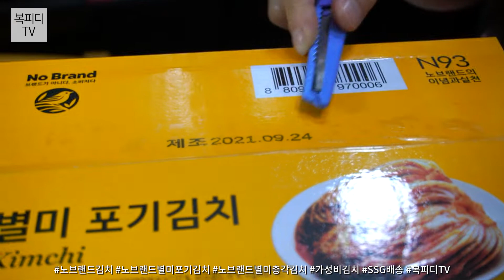노브랜드 김치 개봉기(노브랜드김치 노브랜드별미포기김치 노브랜드별미총각김치 가성비김치 SSG배송 복피디TV)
구매하기 어렵다는
노브랜드 김치 구매 성공~

저야 뭐 아는 거 없고
와이프가 먹자고 하면 먹는거니까요~

가성비 좋다는
노브랜드 김치 개봉기 한번 보시죠!